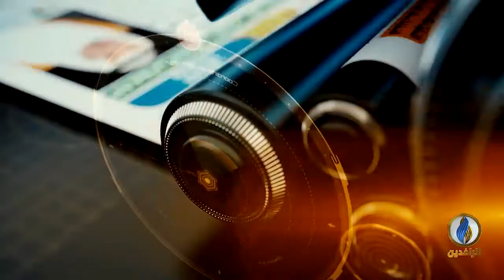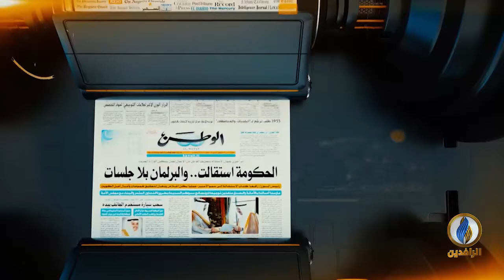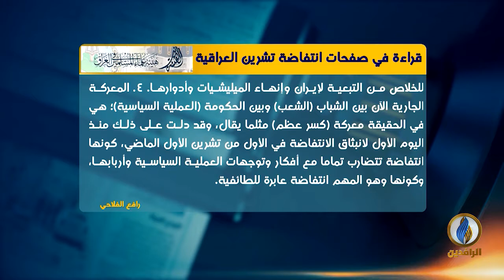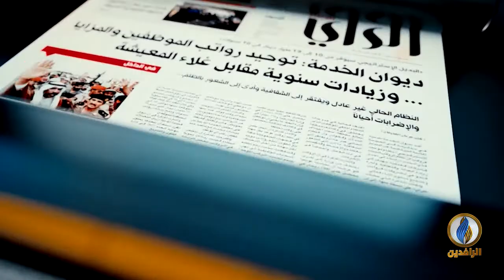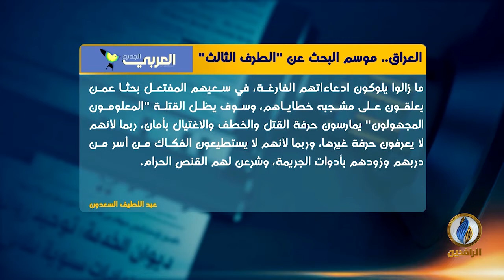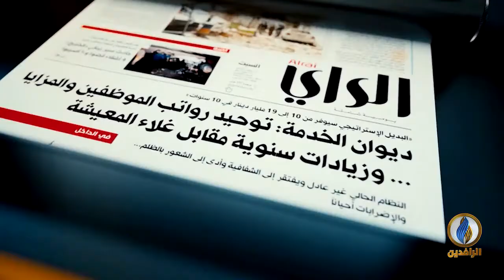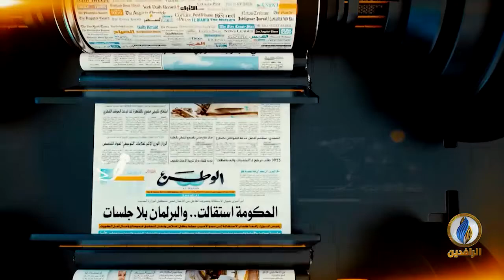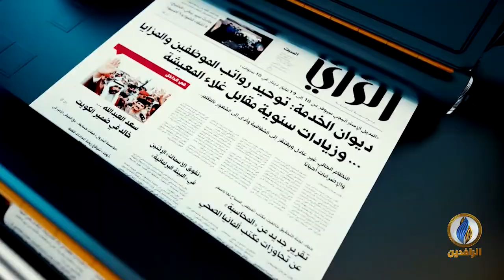صدى_الأقلام | 27 - 11 - 2019